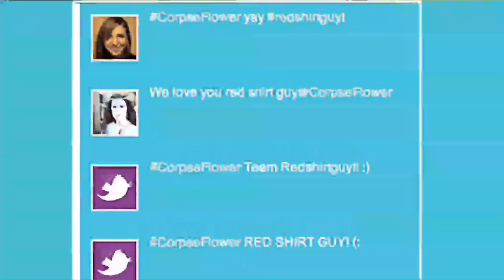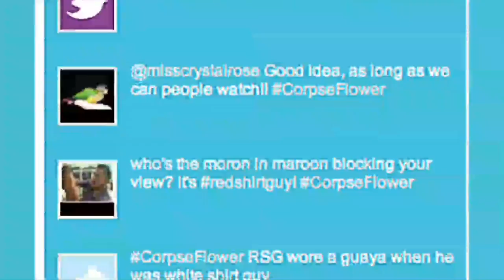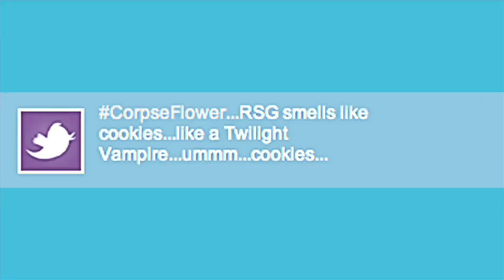Red Shirt Guy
Houston Chronicle Staff Photojournalist Michael Paulsen's video of Red Shirt Guy (Julio Cortez AKA RSG RedShirtGuy) who worked on a time lapse of Corpse Flower Lois at the Houston Museum of Natural Science.